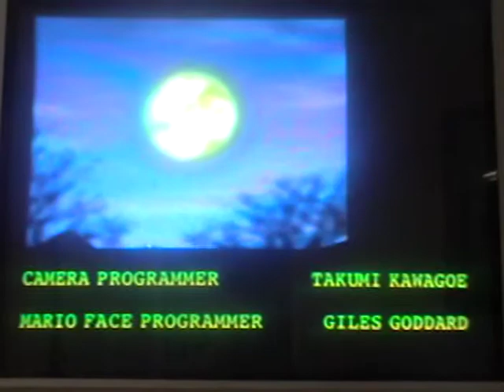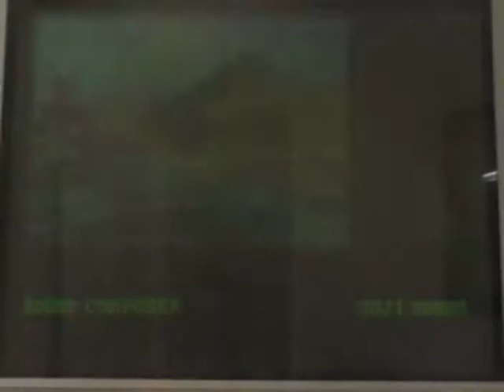Let's Play Super Mario 64 Episode 19 "Bowser in the Sky (FINALE)"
And yes, this is the end of my LP for Super Mario 64! I'm sorry I didn't finish this game 100% but I just wanted to finish this game real quickly just in case if I do actually get a capture card for my birthday which won't be til a week or so and I'm planning on making a new account so I wanna get this game done really fast so ya!